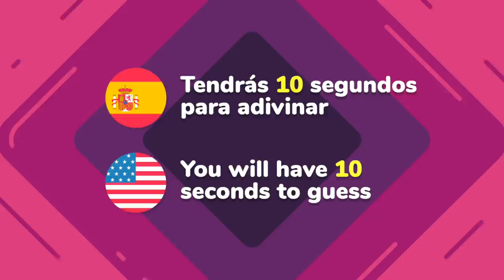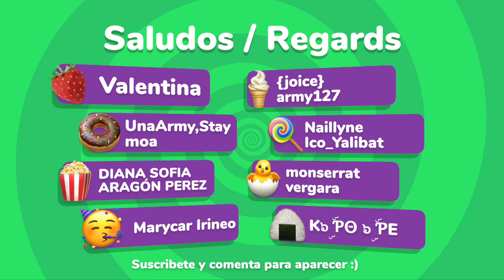QUIZ BLACKPINK: DESCUBRE LOS OJOS BLACKPINK // RETO KPOP QUIZ KPOP EN ESPAÑOL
Hola amigos de QUIZ KPOP EN ESPAÑOL, el día de hoy tenemos un reto donde pondremos a prueba qué tanto reconoces a tus idols favoritas.
Te mostraremos una fotografía con 3 opciones y tendrás que adivinar cuales son los ojos que le pertenecen a cada miembro de Blackpink.
Te daremos 10 segundos para adivinar.
¡Quédate hasta el final del video para saber si apareciste en los saludos!
¡Buena Suerte!

RETO BLINK: Adivina los ojos de Blackpink
Adivina quien es
Test de Blackpink
Quiz Blackpink en español
Adivina los ojos Blink

BLΛƆKPIИK
QUIZ BLACKPINK